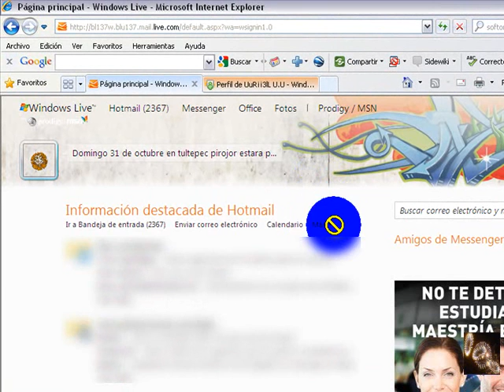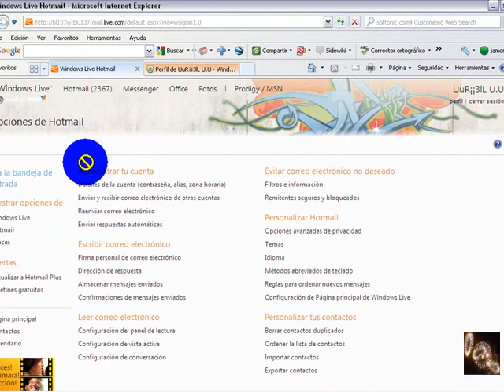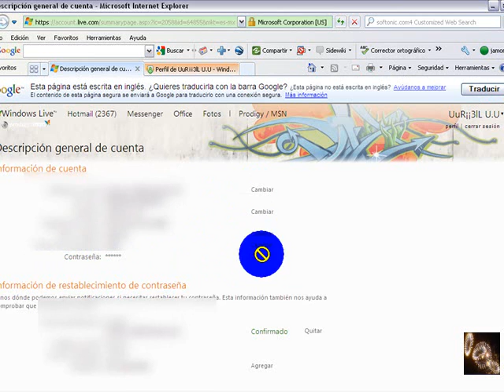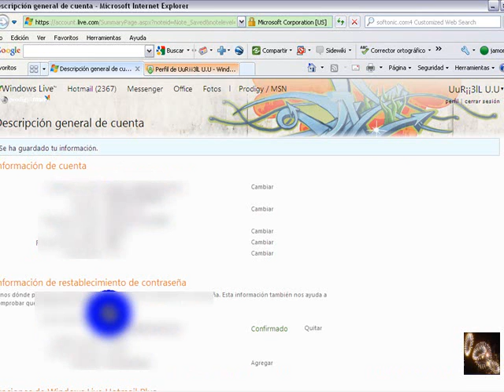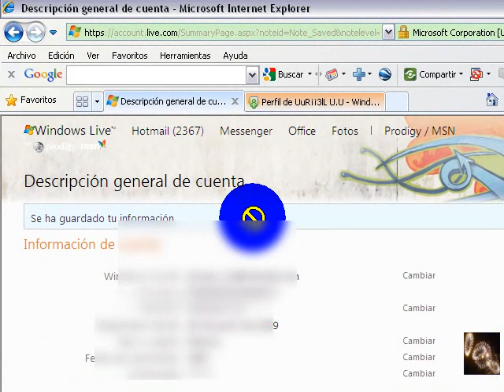Como cambiar la contraseña del messenger 2010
Este es un tutorial de como cambiar la contraseña del mesenger para la pregunta de aida pamela salu2 y para la demas gente que vos teneis dudas nos vemos biie.
Espero les sirva y si hay alguna duda dejen su comentario.
Les respondere. 31 d octubre. en tultepec castillos.